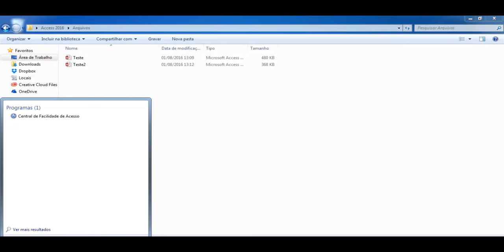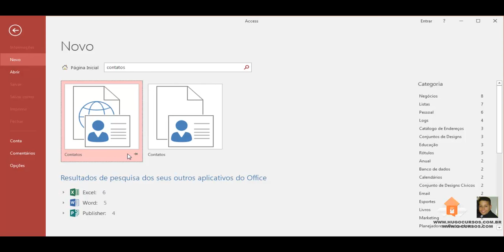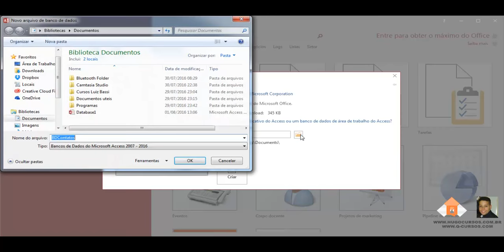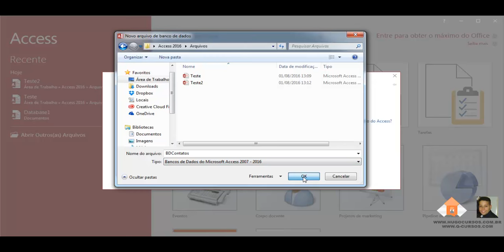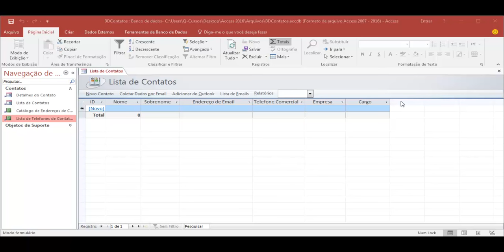Curso de Access - Aula 04 - Organizando arquivos Recentes